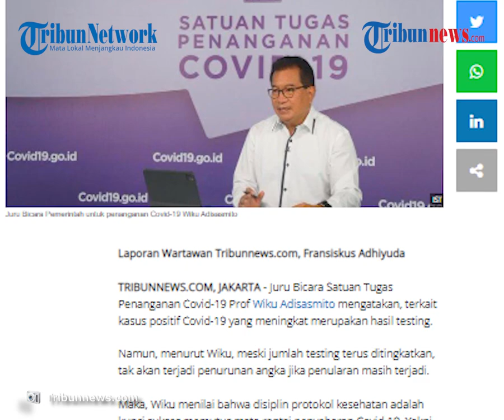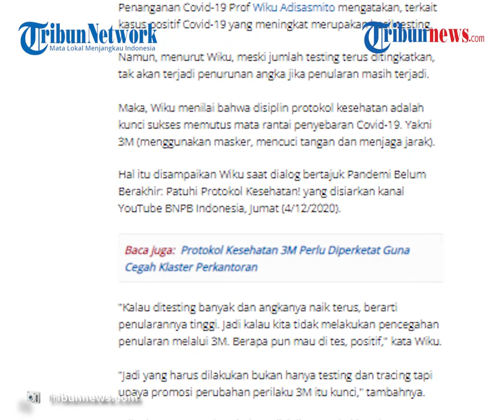Satgas Covid-19: Disiplin Protokol Kesehatan Kunci Sukses Memutus Mata Rantai Penyebaran Covid-19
TRIBUN-VIDEO.COM - Juru Bicara Satuan Tugas Penanganan Covid-19 Prof Wiku Adisasmito, menilai bahwa disiplin protokol kesehatan adalah kunci sukses memutus mata rantai penyebaran Covid-19.

Masyarakat diimbau untuk terus menerapkan prokes 3M (menggunakan masker, mencuci tangan dan menjaga jarak).

Hal itu disampaikan Wiku saat dialog bertajuk Pandemi Belum Berakhir: Patuhi Protokol Kesehatan! yang disiarkan kanal YouTube BNPB Indonesia, Jumat (4/12/2020).

Ia juga mengatakan, terkait kasus positif Covid-19 yang meningkat merupakan hasil testing.

Namun, menurut Wiku, meski jumlah testing terus ditingkatkan, tak akan terjadi penurunan angka jika penularan masih terjadi.

"Kalau ditesting banyak dan angkanya naik terus, berarti penularannya tinggi. Jadi kalau kita tidak melakukan pencegahan penularan melalui 3M. Berapa pun mau di tes, positif," kata Wiku.

"Jadi yang harus dilakukan bukan hanya testing dan tracing tapi upaya promosi perubahan perilaku 3M itu kunci," tambahnya.

Ia menambahkan, bahwa disiplin protokol kesehatan merupakan upaya yang saat ini bisa dilakukan sambil menunggu vaksin hadir.

Bahkan, ia menyebut, jika Indonesia merupakan satu-satunya negara di dunia yang mencatat perubahan perilaku yang terjadi di masyarakat.

"Jangan tunggu akhirnya berhasil menimbulkan korban. Caranya gimana, jangan sampai dia bisa menularkan, maka dilihat dari 3M nya," ucap Wiku.

Bersama-sama kita lawan virus corona.

Tribunnews.com mengajak seluruh masyarakat untuk selalu menerapkan protokol kesehatan dalam setiap kegiatan.

Ingat pesan ibu, 3M (Memakai masker, rajin) Mencuci tangan, dan selalu Menjaga jarak).
(Tribun-video.com/Tribunnews.com)

Artikel ini telah tayang di Tribunnews.com dengan judul Disiplin Protokol Kesehatan adalah Kunci Sukses Memutus Mata Rantai Penyebaran Covid-19,